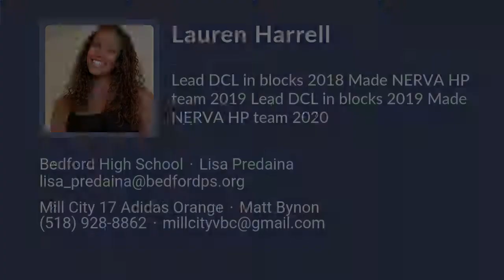Lauren Harrell Volleyball Highlights - MA 2022 - RS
Lauren Harrell Recruiting Video.